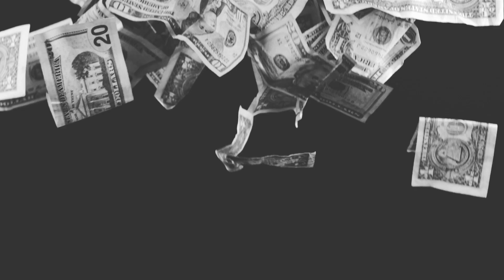Dziadzia - Błysk (prod. AIZZYBEATZ)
Artist - Dziadzia
Mix/Master - Bako
Title - Błysk